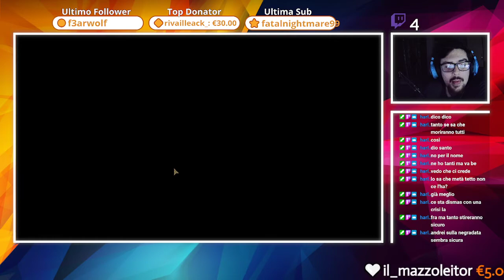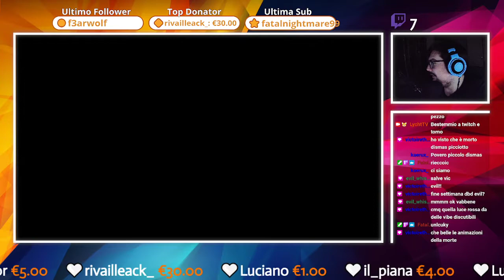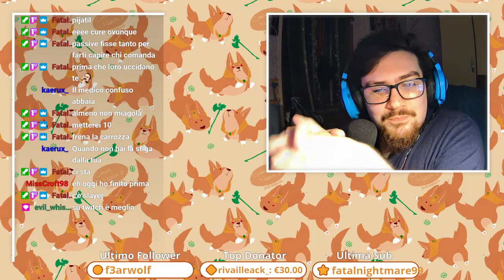🔴 Darkest Dungeon II - Finalmente è qui! [1]